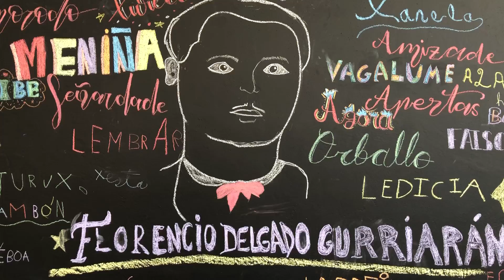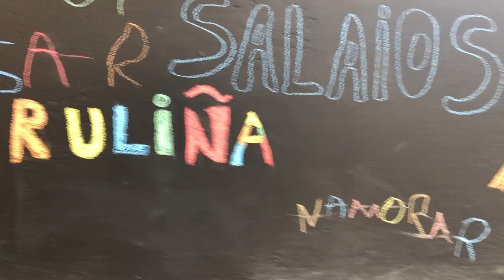Recompilamos verbas para Gurriarán.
Gurriarán poeta defensor da nosa lingua, creador de verbas bonitas, todas as nenas e nenos do CEIP Padín Truiteiro levamos unha verba no pensamento e escribímola na pizarra do patio para facer un mural en equipo con todas elas.
Grazas a todas e todos.